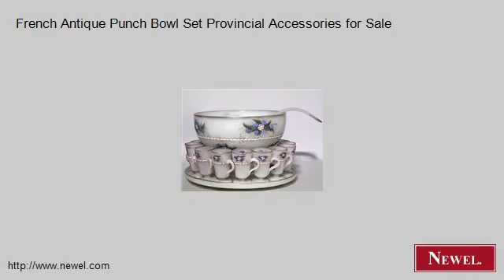French Antique Punch Bowl Set Provincial Accessories for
- Newel.com: French Antique Punch Bowl Set Provincial Accessories for Sale (Newel Art and Antiques, New York City)